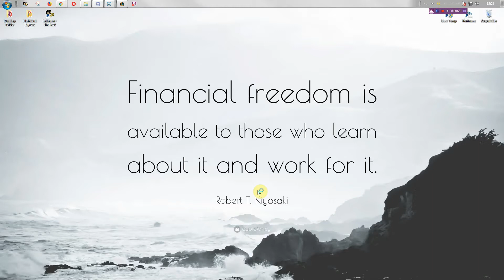TFT, Wanted to get Veigar carry but fail..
20190814, TFT, Wanted to get veigar carry but fail